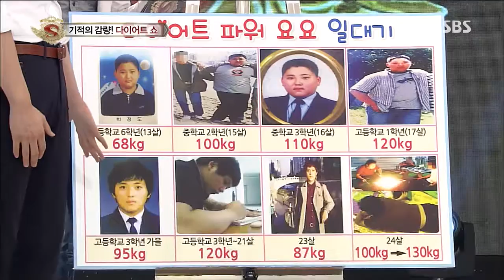놀라운 대회 스타킹 130817 #18(6)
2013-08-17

- 무엇이든 들어올리는 장력고수 웨이웨이!!
- 핫 썸머~~ 스타킹 여름맞이 다이어트 쇼쇼쇼!!!
- 구수한 사투리로 논리적 언어를 구사하며 전국에 큰 웃음을 준 사투리 자매!!
- 그동안 볼 수 없었던 열정의 나라 쿠바의 문화를 스타킹에서 만난다!!!